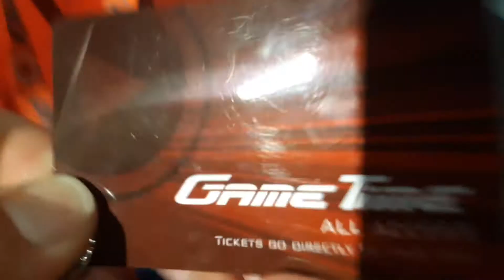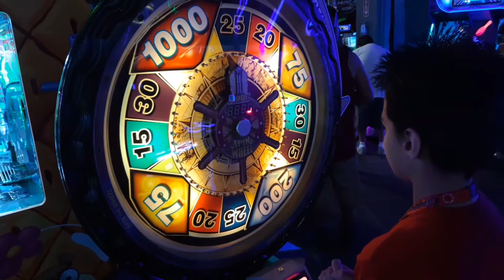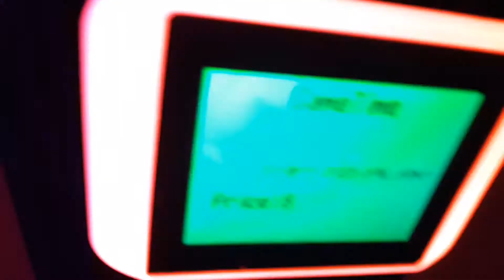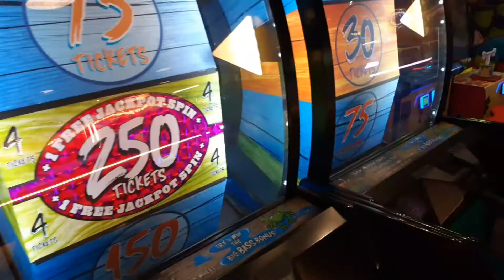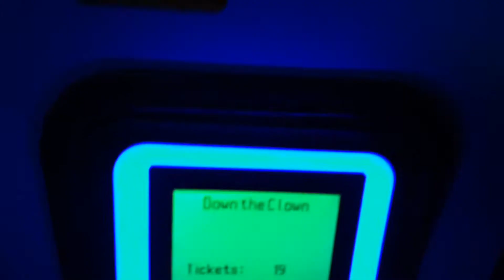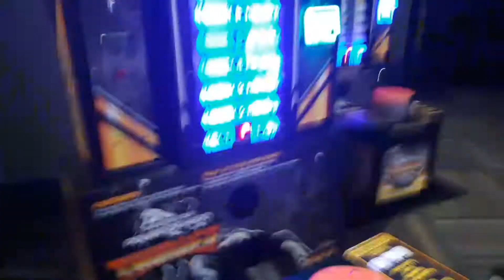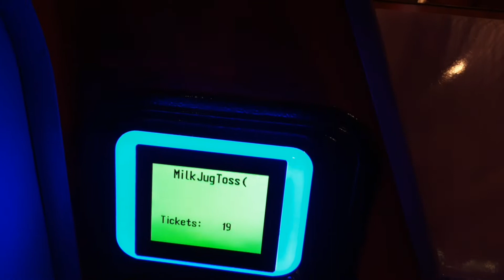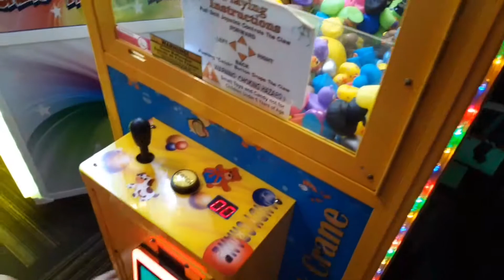Gamtime Pt.2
Our 2nd trip to Gametime during spring break.